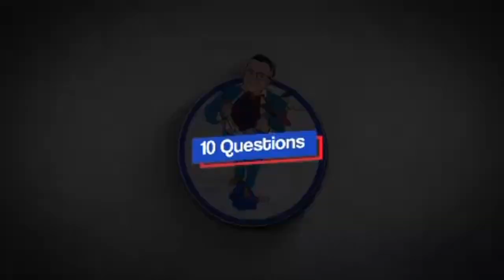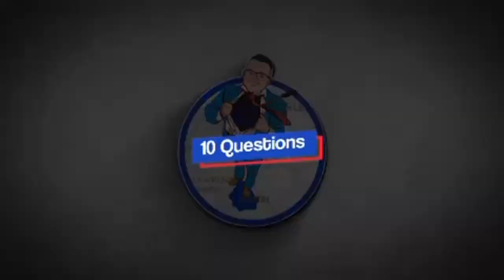The Most Interesting Man In The World? |Ten Questions With Adrian APM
On Episode 16 of Ten Questions, I sit down with the man of 1,000 voices Adrian APM !  My guy has lived an interesting life so far!  Great conversation. Sit back relax as Adrian APM answers Ten Questions.

Adrian APM

SmallTown Collectibles
EBay Store